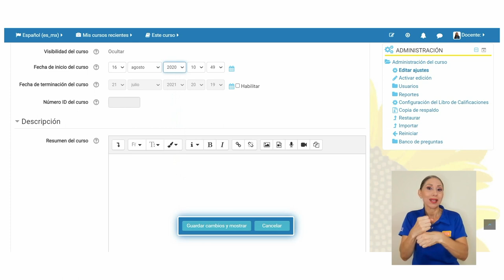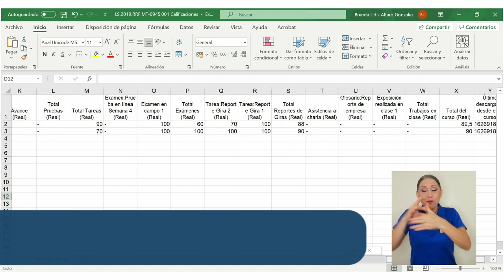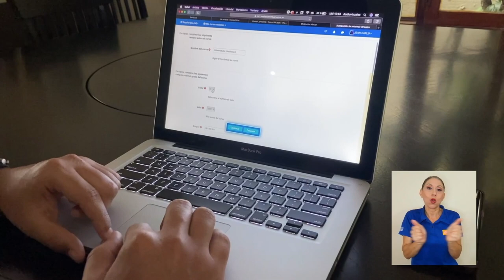Mundo TICS: Reutilización de entornos virtuales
La reutilización de entornos en Mediación Virtual, es una práctica que le permite al docente aprovechar el tiempo en la revisión y actualización didáctica de sus entornos. METICS nos comparte la siguiente cápsula sobre este tema.